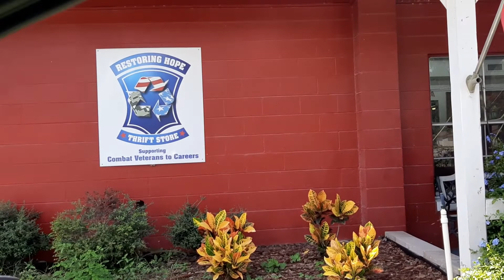Better Living With Patti Presents Thrift Store Rejections!